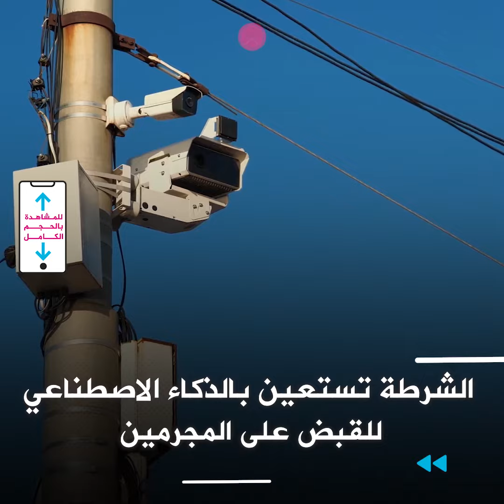أهم أخبار السويد بإيجاز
- إصابة جنود سويديين بالكورونا
-الذكاء الاصطناعي للقبض على المجرمين
-مزيد من الطقس الصيفي وتوقعات بطقس غير مستقر خلال عطلة نهاية الأسبوع